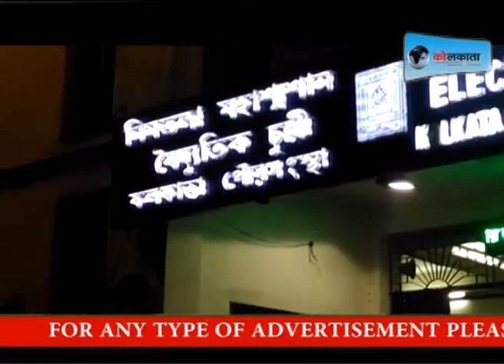प्रकाश करात ने जताया शोक LIVE KOLKATA NEWS